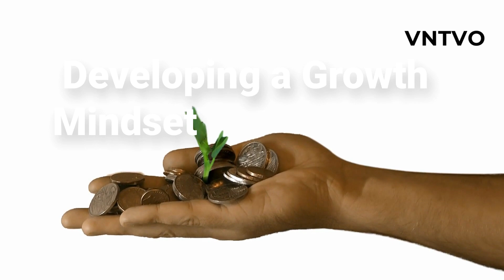Patrick Bet David's 'Your Next 5 Moves" Strategic Success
10 transformative lessons inspired by the profound book "The One Thing" authored by the esteemed entrepreneur and visionary, Gary Keller. The art of zeroing in on what truly matters has the potential to revolutionize our productivity, elevate our success, and bring us closer to profound fulfillment. Without further ado, let's embark on this enlightening exploration!